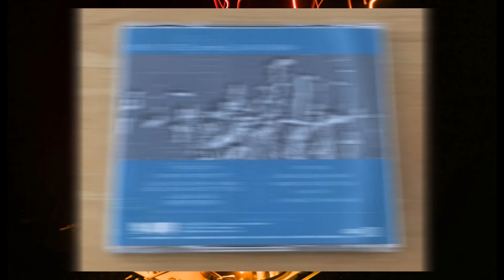Osaka Monaurail .....Jam 1976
extrait de l'album Eye Witness To The...